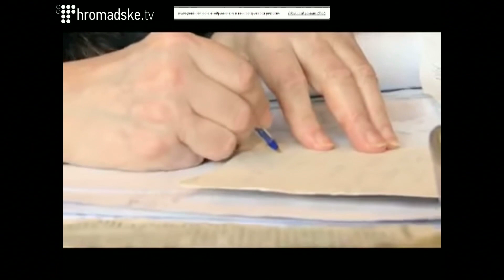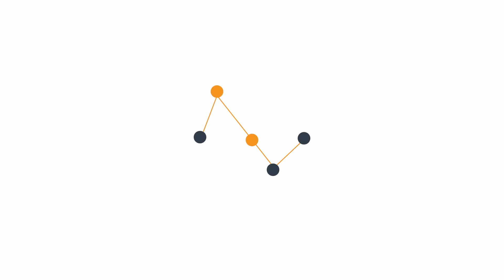Анастатсія Дмитрук в студії Громадського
Письменниця Анастатсія Дмитрук в студії Громадського  14.04.14